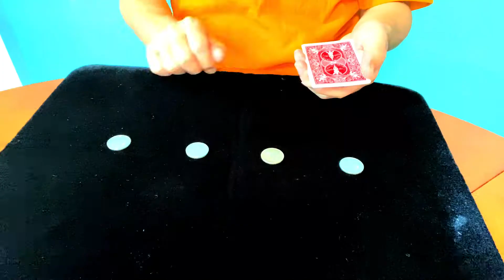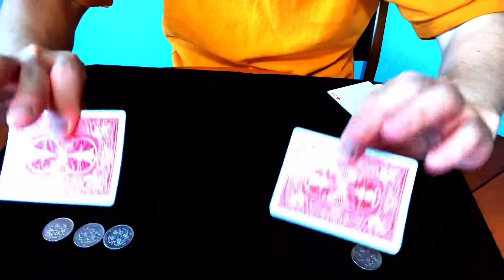【８マジ】瞬間移動コインマジック！テレビで一度は見たことあるヤツ！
マジック教室動画の解説は下記「ちちんぷいぷい研究室」で行っています。

実は、思い出のマジックで自分最初にやってみたい！
と思ったマジックの一つです。
ぜひ覚えてやってみてください！
衝撃を覚えます💡

‹動画提供枠›
■ホシマン 様
■伊勢崎のkobaです！ 様
■佐藤雄一 様
■まぁとりあえずたくちゃん 様
■～リハビリをもっと近くに～シルバーサポートサービス 様
■梶井祐 様
■株式会社WE care 様
■ゼロページスタジオのママ金髪イブ 様
■sugar village 様
■na_na2016 様

‹YouTubeチャンネル内容›
マジック教室動画でマジックを覚えたり、
恋愛心理学やモチベーションＵＰの方法などのすぐに使える心理学を配信しています⭐
学習ツールやビジネスの明日に役立つ情報を投稿しています！
マジックショーやイリュージョンショー、講演会のご依頼もお待ちしてます💡

■マジシャンＳｈｕＮ活動内容
・マジックショー＆イリュージョンショ
・パフォーマープロデュース
・企業講演会
・学校講演会
・企業研修
・ドラマ・映画のトリック監修・俳優指導
・マジック教室＆オンラインマジック教室
・マジック動画配信サイト「ちちんぷいぷい研究室」